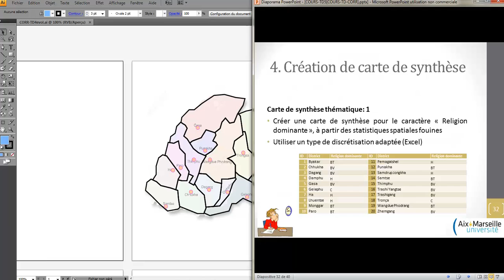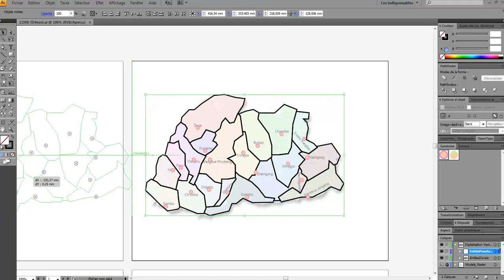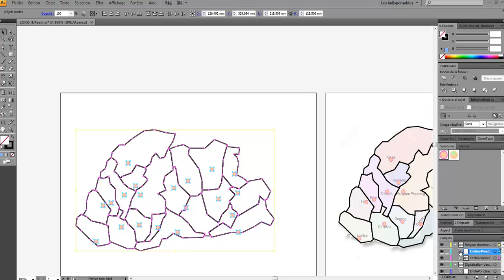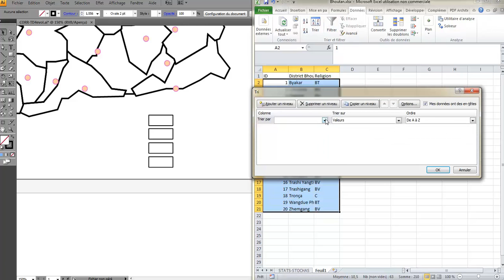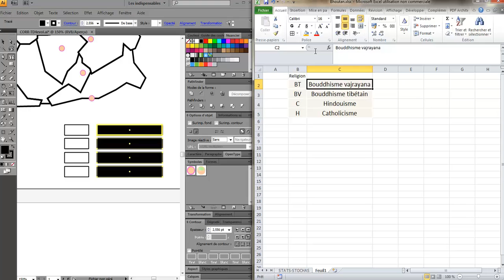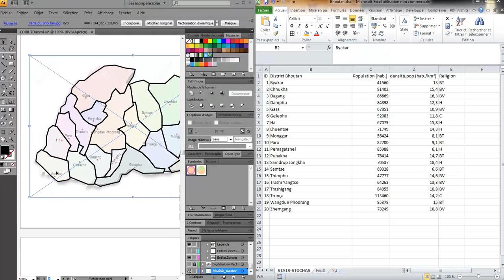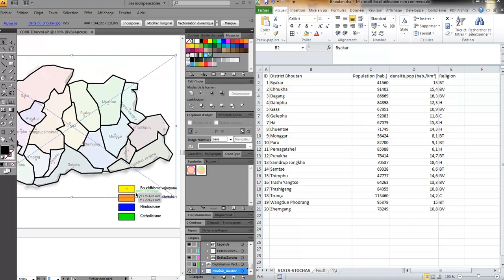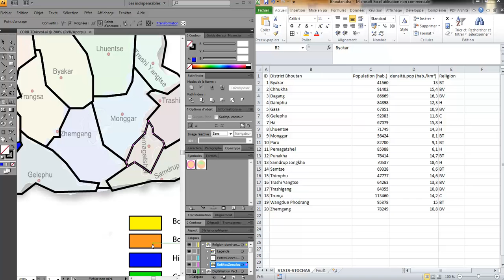Cours carto-info video 3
Carte choroplèthe réalisée manuellement avec une variable qualitative

Carto-info L1 Aix-Marseille université, site: Schuman